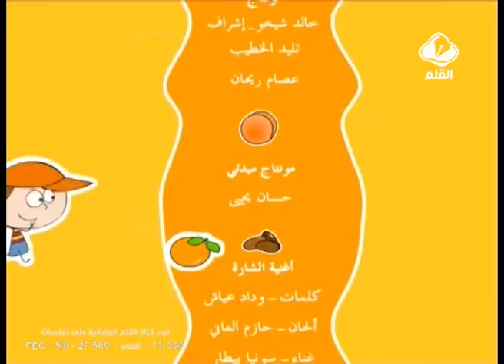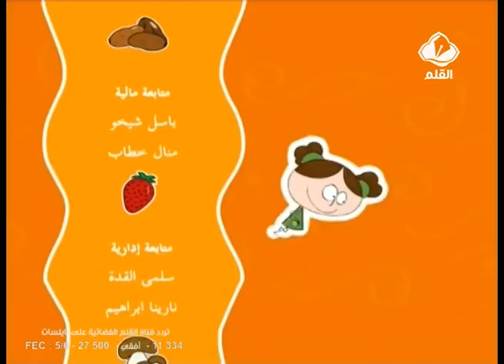نصيحة حلا الحلقة 11